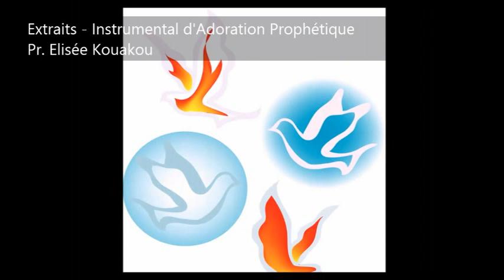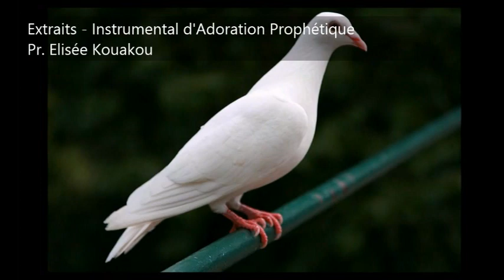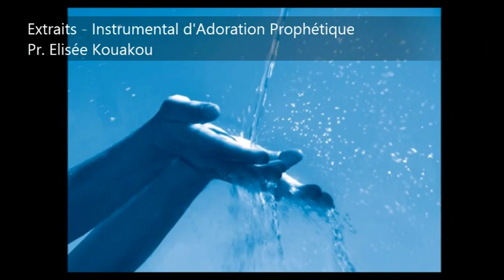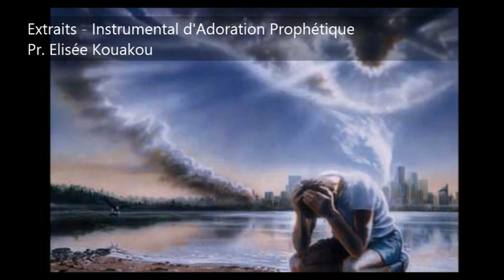1H D'INSTRUMENTAL D'ADORATION PROPHETIQUE (1) - Prophète Elisée Kouakou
Conçus à l'origine un jour très rapidement pour mes besoins de prières personnelles, je crois que ces instrumentaux pourront être également des canaux de bénédiction pour vous et de communication de l'onction du Saint-Esprit, selon la grâce de Dieu! Ils peuvent être utilisés pour vos moments de prières et d'intimité avec le Seigneur et de méditation de la Parole. Chant1: "Alleluia" - Chant2: "Alleluia" - Chant3:"Jehovah est son Nom" - Chant4: "Le Saint-Esprit est parmi nous" (composition personnelle)

REJOINS-MOI DU LUNDI AU VENDREDI EN EMISSION "TEMPS DE REVEIL" SUR REVEIL TV
de 19h à 21h (heure de France).